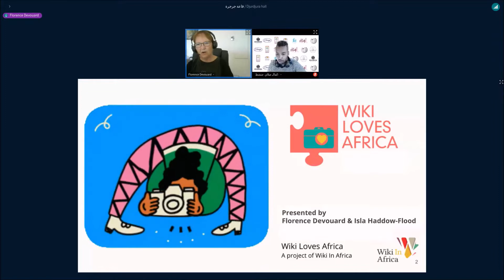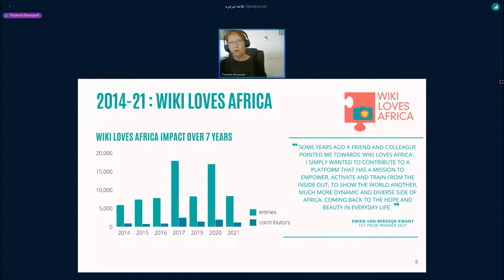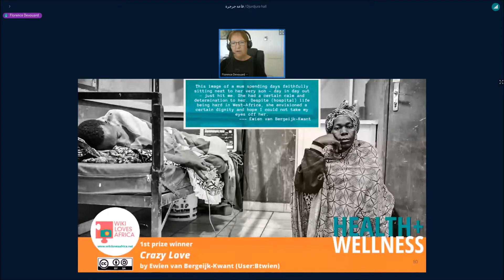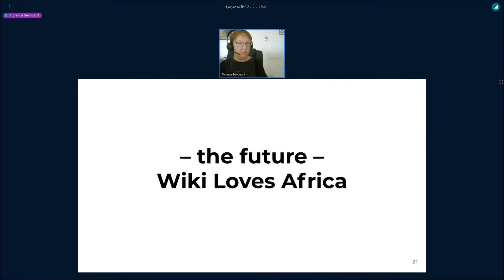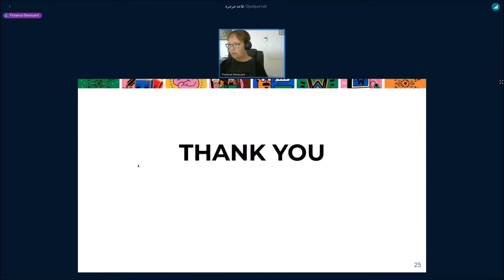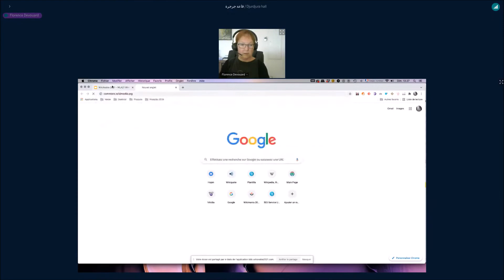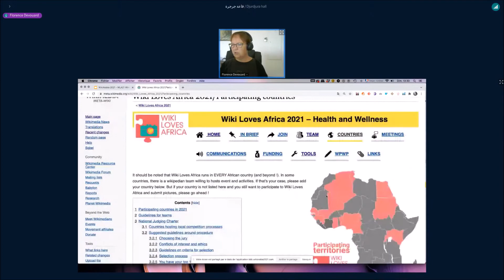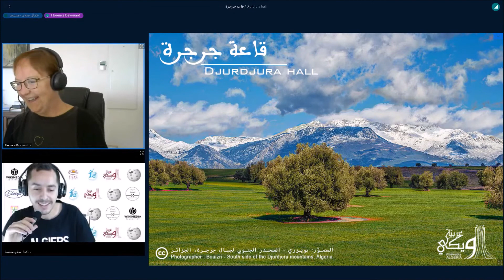WikiArabia 2021 - Florence Devouard & Isla Haddow-Flood - Wiki Loves Africa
Presentation from Florence Devouard about Wiki Loves Africa : past, present and future

ويكي تهوى إفريقيا: الماضي والحاضر والمستقبل